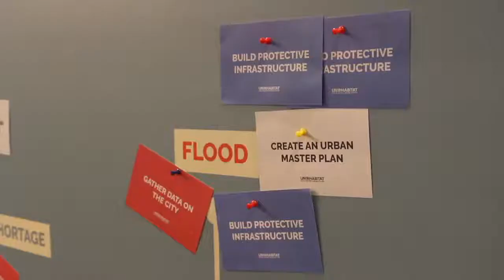UN-Habitat stand at Smart City Expo World Congress 2017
Highlights of UN-Habitat stand at Smart City World Expo Congress 2017